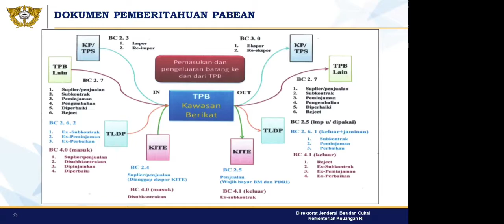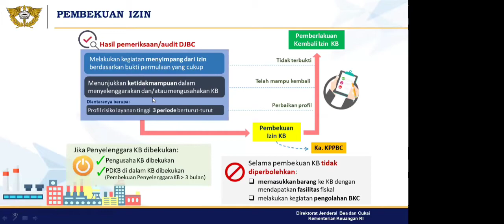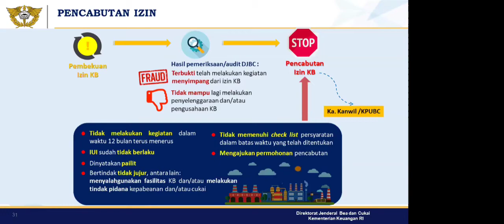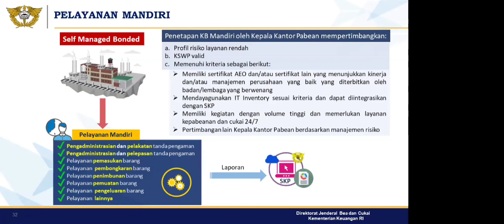Kawasan Berikat - Bab 3 - Dokumen Pemberitahuan Pabean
CBM Institute
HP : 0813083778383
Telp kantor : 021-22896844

Cendekia Bina Madani Group (CBM) Group
Ruko Kalimalang Square (KS-2),
Jl. Kalimalang Raya No.6E, Duren Sawit,